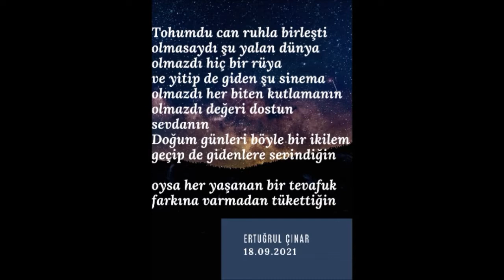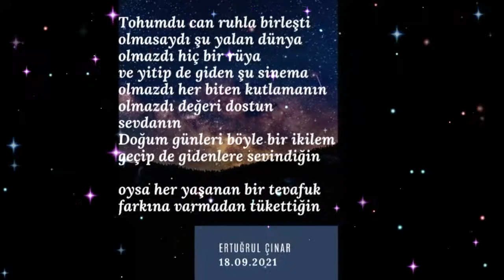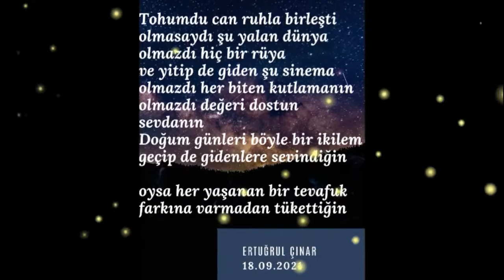AŞK &TEVAFUK&DOĞUM GÜNÜ-Ertuğrul Çınar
Tevafuk